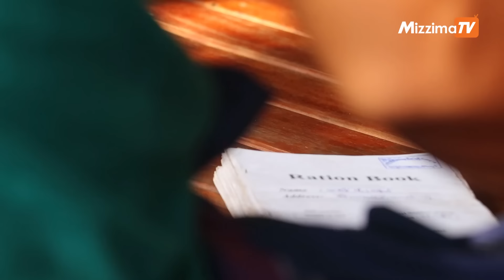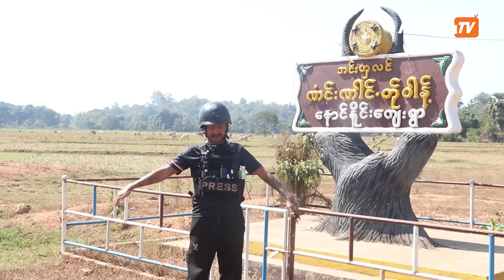တော်လှန်ရေးတပ်တွေ သိမ်းပိုက်ဖို့ ကြိုးစားနေတဲ့ ကော့ကရိတ်(မြောက်ပိုင်း) ကို အနီးကပ်ကြည့်ခြင်း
ကရင်ပြည်နယ် ကော့ကရိတ်မြို့ရှိ စစ်ကောင်စီတပ်နှင့် ကရင်နယ်ခြားစောင့်တပ်(BGF)စခန်းများကို ၂၀၂၃ခုနှစ် ဒီဇင်ဘာလမှ စတင်ကာ တော်လှန်ရေးပူးပေါင်းတပ်ဖွဲ့တွေက ဝင်ရောက်တိုက်ခိုက်နေတာ ရက်ပေါင်း၅၀ကျော်ကြာမြင့်နေပြီဖြစ်ပါတယ်။
အဲဒီမြို့တွင်းတိုက်ခိုက်မှုတွေရဲ့ အခြေနေနဲ့ပတ်သတ်ပြီး မဇ္ဈိမစစ်သတင်းထောက် ဟန်ထူးဇော်က ကော့ကရိတ်မြို့(မြောက်ပိုင်း)ရှိ ရှေ့တန်းနေရာတွေကို သွားရောက်ရိုက်ကူးတင်ဆက်ထားပါတယ်။
ကော့ကရိတ်မြို့(မြောက်ပိုင်း)ရှိ စစ်ကောင်စီတပ်စခန်းတွေနဲ့ကရင်နယ်ခြားစောင့်တပ်စခန်း အပြားအများ တော်လှန်ရေးပူးပေါင်းလက်ထဲကို ကျရောက်ခဲ့ပြီး မြို့တွင်းရှိ ခလရ (၉၇)တပ်ရင်း အမှတ် (၃) ရဲဝန်းနဲ့ ကင်းစခန်းတွေကို ကျားဖြူစစ်ကြောင်းက ပိတ်ဆို့ထားနိုင်ပါတယ်။
ဒါကြောင့် ကော့ကရိတ်မြို့(မြောက်ပိုင်း) ကို ၆၀ရာခိုင်းနှုန်း သိမ်းယူထားနိုင်တယ်လို့ တော်လှန်ရေးတပ်ဖွဲ့က ပြောပါတယ်။
နှစ်ဖက်တိုက်ပွဲကြောင့် ကျေးရွာနဲ့ ရပ်ကွက်တချို့ မီးလောင်းပျက်စီးခဲ့ပြီး အရပ်သားပြည်သူ ၄၀,၀၀၀ ကျော် အိုးအိမ်စွန့်ထွက်ပြေးတိမ်းရှောင်နေကြရပါတယ်။
ရိုက်ကူး/တည်းဖြတ်/တင်ဆက် = ဟန်ထူးဇော်